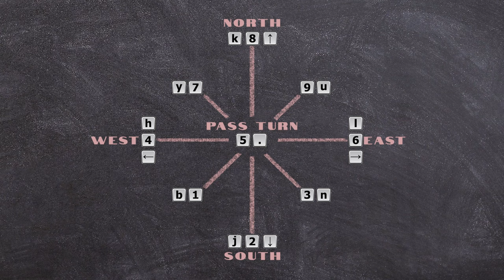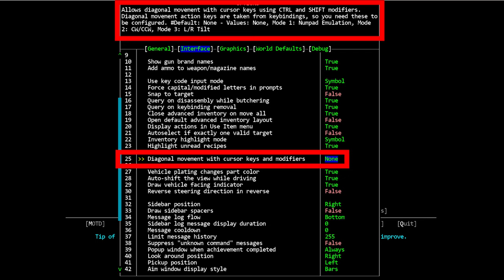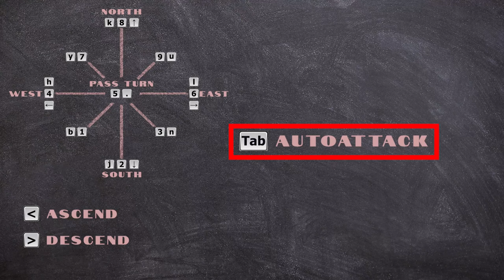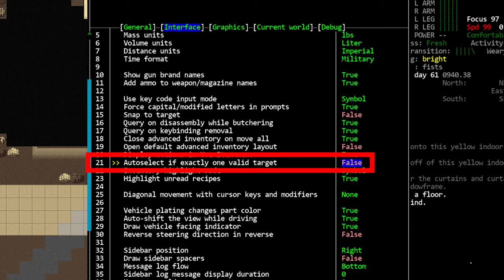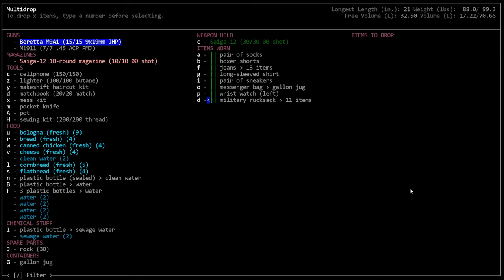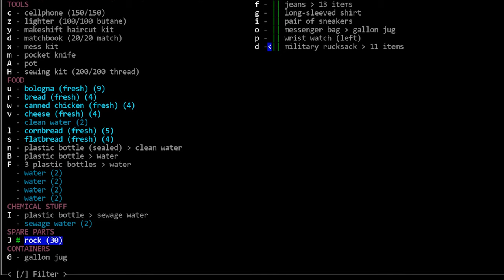CDDA Tutorial - Basic Controls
In this episode of my tutorial series for Cataclysm Dark Days Ahead, we talk about some of the most basic controls you'll need to play.  This includes the different options for moving, attacking, how to pick up and drop items, etc.  This is obviously intended for brand new players, I doubt most of you that already play will learn much you didn't already know.
TIMESTAMPS:
0:00 - Intro
0:33 - Movement
0:55 - Movement Graphic
1:42 - Diagonal Movement Modifier
2:18 - Ascending/Descending/Z-levels
2:44 - Melee Attacks
4:11 - Reach Attacks/Firing
4:34 - Throwing
4:47 - Examine Everything/Item Pickup
5:35 - Examine Changes
6:03 - Open/Close
6:27 - Smashing
6:36 - The % Menu
6:57 - Inventory and Item Actions
7:09 - Dropping Items
7:24 - Splitting Item Stacks
In this tutorial series for Cataclysm Dark Days Ahead I will be doing my best to teach you how to play the game.  I'll cover tips and tricks for playing CDDA and hopefully equip you to survive the zombie apocalypse.  Each episode will be as heavily edited as my meager ability will allow.  Although Cataclysm: Dark Days Ahead is a difficult game about surviving in the apocalypse, if you stick it out you'll realize this is the best zombie sandbox type game ever created.
Cataclysm Dark Days Ahead is a zombie survival sandbox game in the style of a roguelike.  There's a wide variety of zombies as well as non-zombie enemies, and the game overall is in my top 3 best games of all time.  The freedom you're given in the game, the ability to mutate your survivor, install bionics, or build a vehicle from scratch, all make this one of my favorites that you should check out!
You should join the Cataclysm Developer Discord!

Or you can try the fan discord, it's more social!